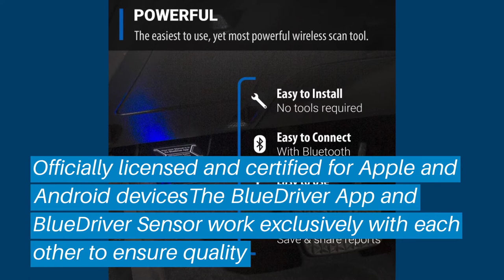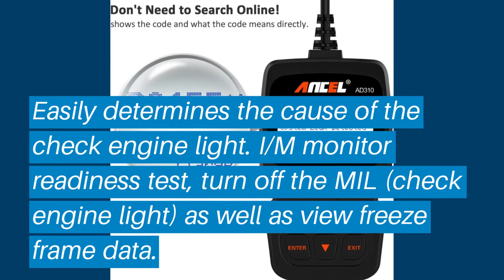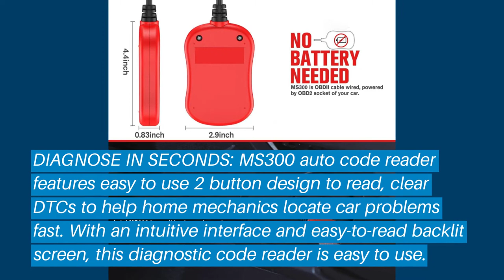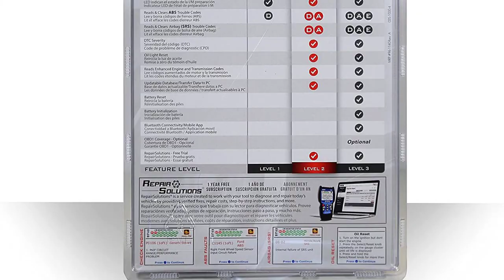Top 5 Best OBD2 Scanners: Best OBD2 Scanners Reviews | Top Best OBD2 Scanners (Buying Guide)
✅ Are you Thinking to purchase the best OBD2 Scanners? This video will help exactly which are the best budget Best OBD2 Scanners on the market today.

⬇️Click to Show More⬇️

BlueDriver Bluetooth Professional
ANCEL AD310
Actron CP9550 PocketScan Plus
Autel MaxiScan MS300 CAN
Innova 3100j

Don’t miss this in-depth review of the best OBD2 Scannerss for the money, and enjoy your first or new Best OBD2 Scannerss buying.